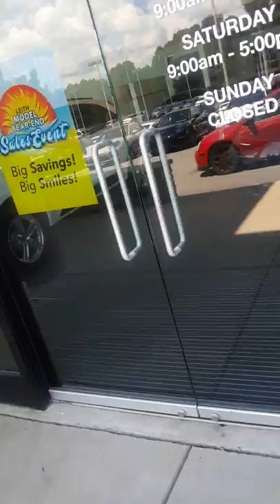Visting the Porsce Dealership